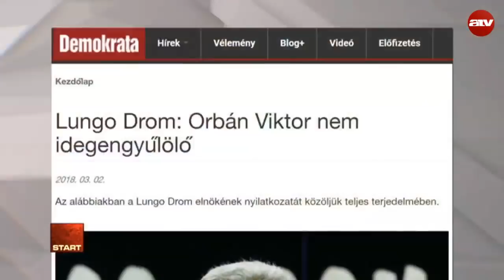Lesz-e politikai képviselete a romáknak 2018-ban?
Az ATV Start Horváth Aladár elnök, Roma Civil Rajt.